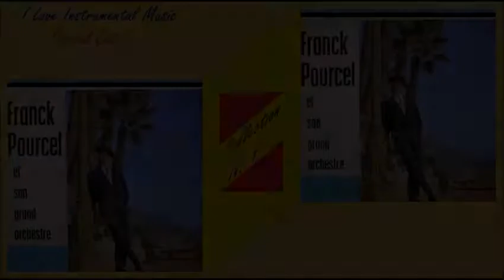Without You {1972} - Franck Pourcel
Franck Pourcel: Collection3
Qui Trovi La Play List Completa - Here you find the complete play list